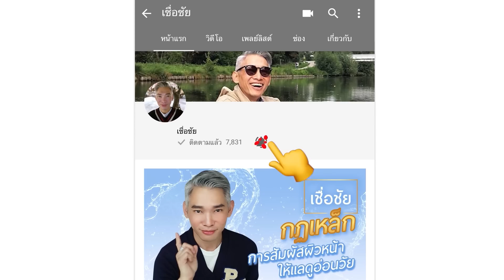สอนใช้เบสกับไพรเมอร์แบบรู้เรื่องครบเครื่องทุกปัญหาผิว [รีวิวเพียบ]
เชื่อชัย : Spokedark พี่ชัยจะมาสอนว่า “เบส” (Base) กับ “ไพรเมอร์” (Primer) คืออะไร? ต่างกันอย่างไร? จำเป็นหรือไม่? แนะนำไพรเมอร์สำหรับคนผิวมัน 3 ชิ้น ชิ้นแรก KATE Power in Water Primer ชิ้นที่สอง HOURGLASS Veil Mineral Primer ชิ้นที่สาม IT COSMETICS Bye Bye Pores Primer และไพรเมอร์ที่เน้น Long lasting ชิ้นแรก ILLAMASQUA Hydra Veil ชิ้นที่สอง Bronx Colors Studioline Magic Foundation Primer ชิ้นที่สาม Tom Ford Complexion Enhancing Primer และไพรเมอร์สำหรับคนที่ชอบความรวดเร็วไม่มากขั้นตอน Dior DIORSKIN FOREVER และเบสกับไพรเมอร์ที่ช่วยในเรื่องของการปรับสีผิว สีเขียวกับ GUERLAIN Meteorites CC Glow Color Correcting Highlighter ,สีฟ้า SISLEY INSTANT CORRECT Color Correcting Primer Just Lavender ,สีพีชหรือสีแซลมอน SISLEY INSTANT CORRECT Color Correcting Primer Just Rosy ,สีชมพู SUQQU BLOOMING GLOW PRIMER และเทคนิคเฉพาะตัวของพี่ชัยกับการใช้เบสและไพรเมอร์ที่ถูกต้องแบบเคลียร์ๆ ชัดๆ ไปเลย